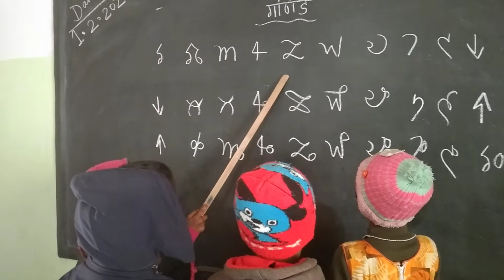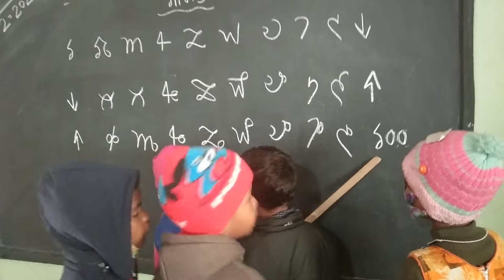HO language (leneka)